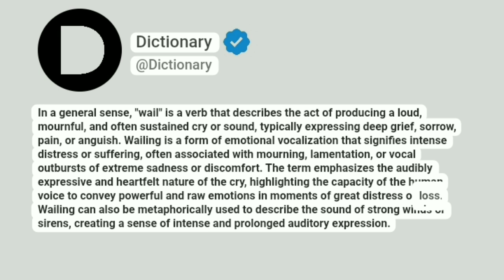Wail Meaning In English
In a general sense, "wail" is a verb that describes the act of producing a loud, mournful, and often sustained cry or sound, typically expressing deep grief, sorrow, pain, or anguish. Wailing is a form of emotional vocalization that signifies intense distress or suffering, often associated with mourning, lamentation, or vocal outbursts of extreme sadness or discomfort. The term emphasizes the audibly expressive and heartfelt nature of the cry, highlighting the capacity of the human voice to convey powerful and raw emotions in moments of great distress or loss. Wailing can also be metaphorically used to describe the sound of strong winds or sirens, creating a sense of intense and prolonged auditory expression.